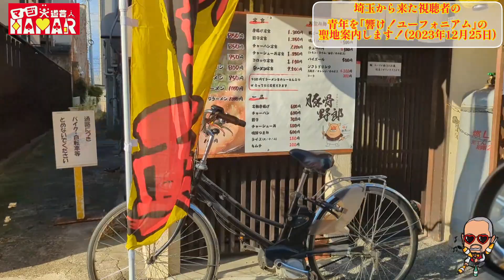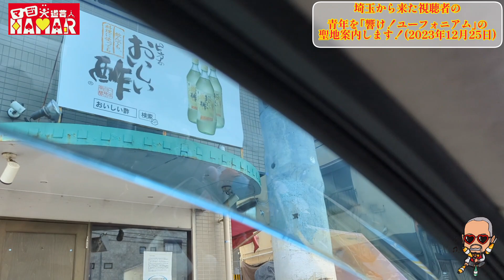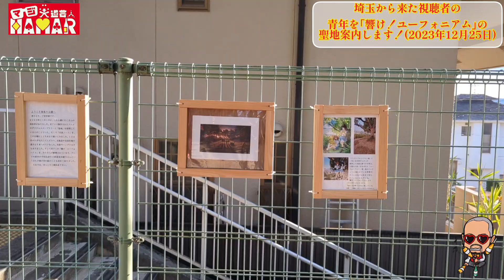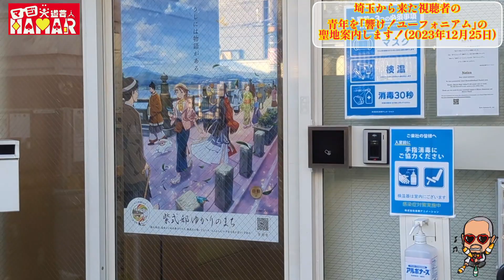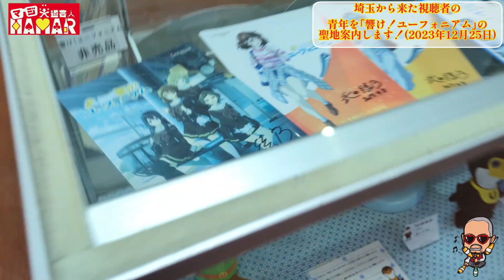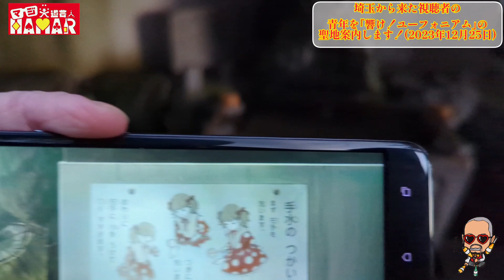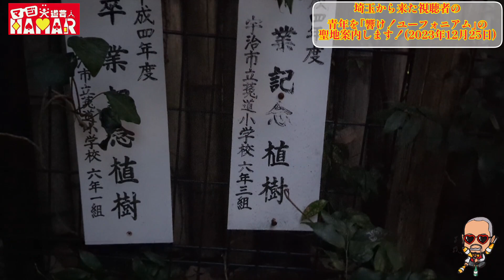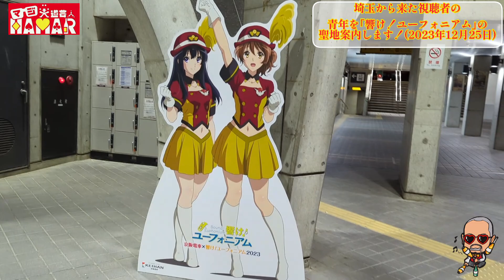【響け！ユーフォニアム 聖地案内】埼玉からの常連視聴者の青年を案内しました！ 1日目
2022年9月1日から各地方都市で放送！

2019年7月18日に発生した京都アニメーションの事件を機に｢響け！ユーフォニアム｣を見た事で地元民として衝撃を受けてアニメにハマり半年間はユーフォを何度も見ました！
1日も休まず投稿中です！